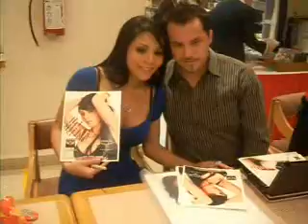ADRIANA ALVA CONVIVENCIA CON SUS FANS